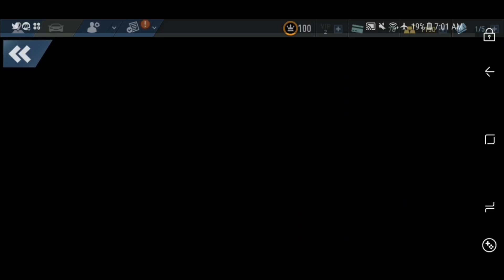Need For Speed No Limits Android Koenigsegg Regera Dia 4 La Distraccion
Un poco tarde en publicarlo pero aqui voy! 😁🐲🖤💪 Vamos por el dia 4! KOENIGSEGG REGERA SAM y JOEL nos siguen y aun no sabemos nada de GINA D ANGELO el PR se me pone un poco especial y aun de todo estw enredo de historia no entiendo que sucede exactamente XD animos campeones!

Need for Speed No LimitsACTUALIZACIÓN UNDERWORLD: PERDICIÓN 2.11.1

¡Los miembros del mundo clandestino de Blackridge vuelven a la carga y van a por tu banda! Ponte al volante del hiperexclusivo Koenigsegg Regera y demuestra a la panda de mafiosos de Gina de lo que eres capaz.

Coches nuevos:

Koenigsegg Regera (2016)
Tipo: hipercoche

6 estrellas = 1020
7 estrellas = 1062
8 estrellas = 1094

Estadísticas principales
Velocidad: 11255
Aceleración: 11507
Nitro: 11153

Disponible en: evento Underworld: Perdición con recompensas por categoría de 7 días
Plazos: 15 de junio a las 00:00 UTC – 22 de junio 00:00 UTC

Jaguar CX-75 (2010)

Tipo: hipercoche

6 estrellas = 930
7 estrellas = 976
8 estrellas = 1017

Estadísticas principales
Velocidad: 8639
Aceleración: 10220
Nitro: 11316

Disponible en: evento Campo de pruebas de 7 días
Plazos: 29 de junio a las 00:00 UTC – 6 de julio a las 00:00 UTC

Repeticiones de eventos especiales:

A partir del 13 de julio (UTC), según el orden de disponibilidad, los eventos especiales que vuelven son:

Ford GT (2017)McLaren P1 (2015)Porsche 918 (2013)BMW M4 F82 Coupé Razor (2014)Lamborghini Murciélago SV (2010)Porsche 911 GT3 RS (2015)Lamborghini Diablo SV (1995)Gazella GT de Hot WheelsTime Attaxi de Hot WheelsNissan Skyline GTR BNR34 (2001)Dodge Challenger SRT Demon (2018)Ford Modelo 18 (1932)Chevrolet Corvette Z06 (2015)Nissan 180SX (1997)Jaguar F-Type (2014)Dodge Charger (1969)Chevrolet Camaro Z/28 (2014)Ford Falcon XB Coupé (1973)

Página de las clases de coches:

Hemos creado una nueva página con las estadísticas de todos los coches de NFS No Limits. ¿Quieres saber el verdadero potencial de tu coche sin quebraderos de cabeza? ¡Ya puedes hacerlo! Échale un vistazo aquí

Otras mejoras

Una nueva serie de coches, Thunderstorm, en la que destacan el Koenigsegg Regera (2016) y el Jaguar CX-75 (2010).

Se ha solucionado un problema que afectaba al rendimiento en carrera de algunos usuarios de iOS.Se ha solucionado un problema que afectaba a los usuarios de iPhone 8.

¡Descarga Need for Speed No Limits gratis* aquí!

Sigue a Need for Speed™ No Limits en Facebook, Twitter e Instagram para enterarte de las últimas noticias y actualizaciones.

* Incluye compras integradas. Pueden aplicarse tarifas por conexión de red.